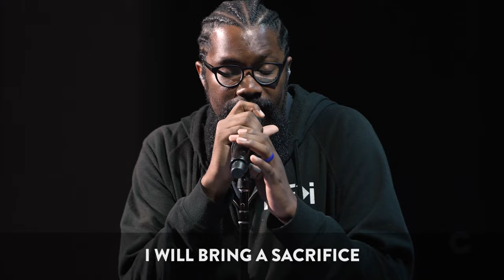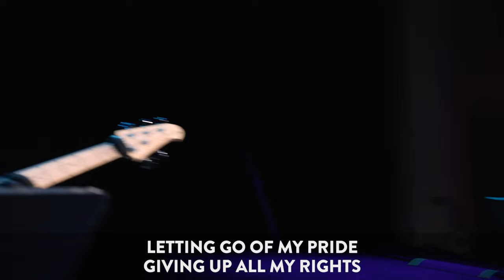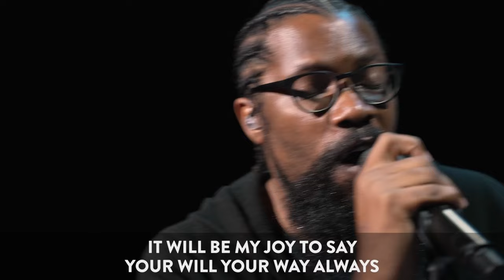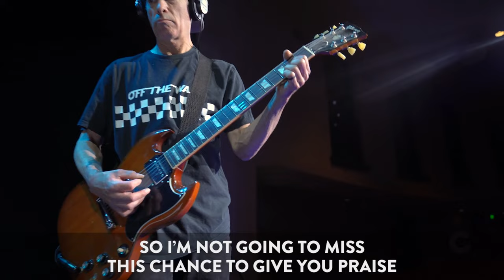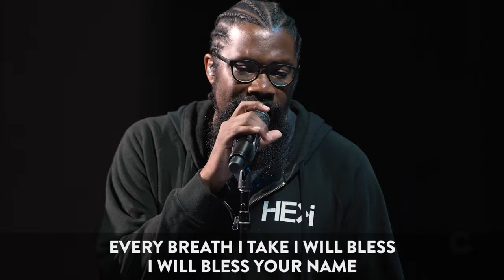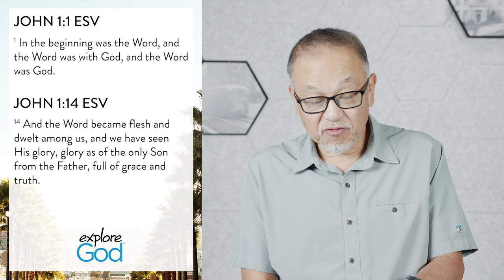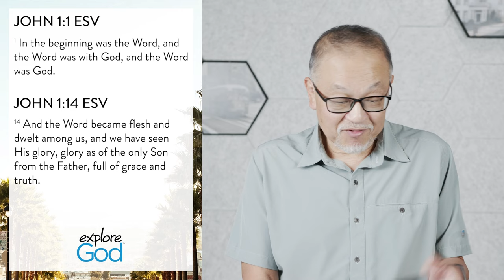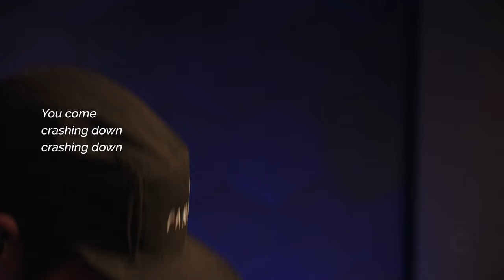Is Jesus Really God? | CornerstoneSF Online Service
Service Speaker:
Jeff Louie, Teaching Team

When we begin to understand that Jesus really is God, it changes everything about our lives.

Invite and share this message with your family and friends and bless them with this great message. If you’re new to Cornerstone and this is your first time watching us, we’d love to say “hello!” Just click on this url to fill out our Welcome Card and one of our community members will follow up with you.

Lay Me Down - Chris Tomlin
Chris Tomlin, Matt Redman, Jonas Myrin and Jason Ingram

Every Breath - Michaela McLaird
Michaela McLaird

Crashing Down - Mat Kearney
Mat Kearney